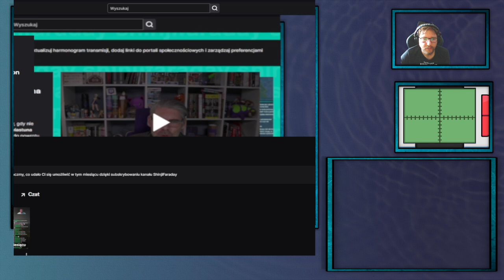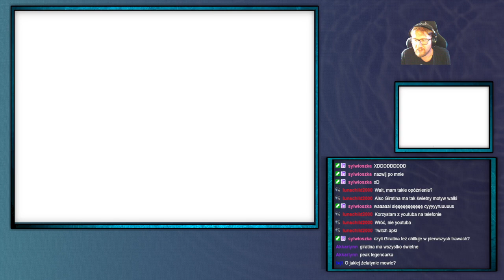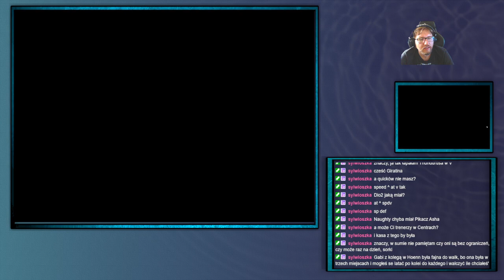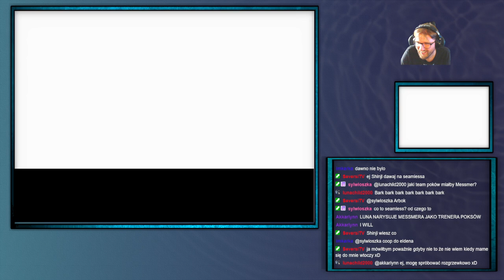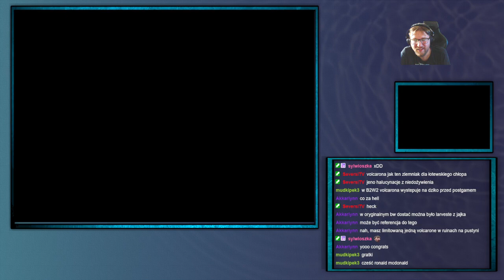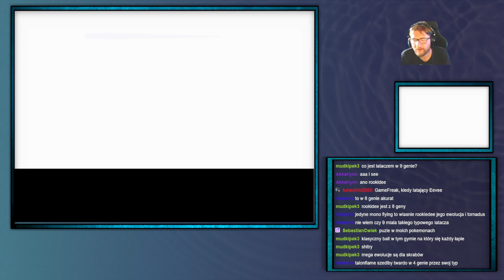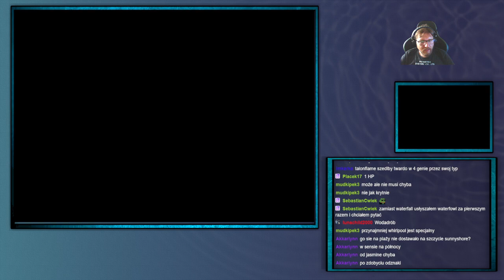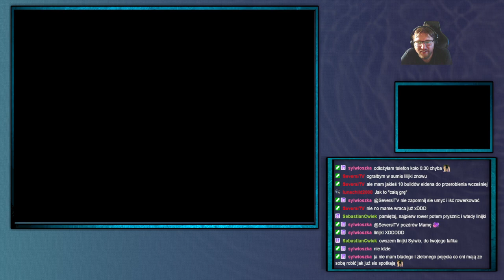ShinjiFaraday archiwum: Pokemon Platinum [Randomizer][Cyrus sweep ]—7—15.07.2024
Jak jest na drugiej zmianie mogą być na 10:00
Streamy na: